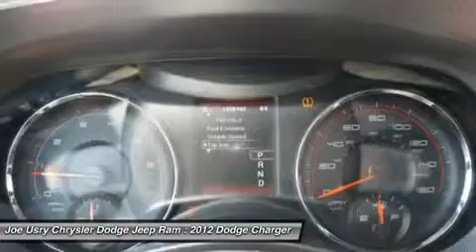2012 DODGE CHARGER Jackson, MS PH162893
2012 DODGE CHARGER Jackson, MS
Stock# PH162893

5395 I 55 N.

Looking for the right car? Today could be your lucky day. With 14274 miles, this Tungsten Metallic, 2012 Dodge Charger equipped with Automatic transmission could be yours. Request more information and set up a test drive right away.